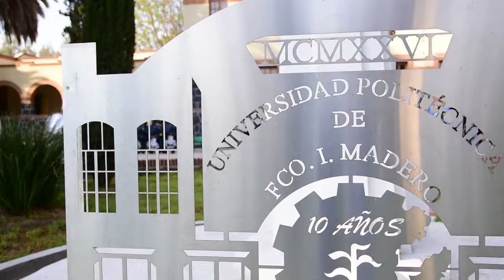210619 SSPH FRANCISCO I MADERO GF